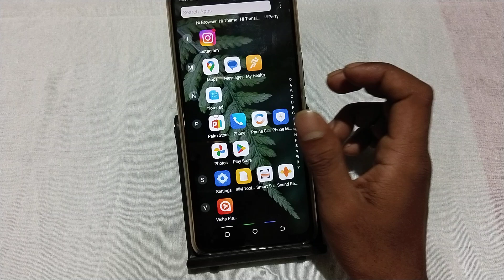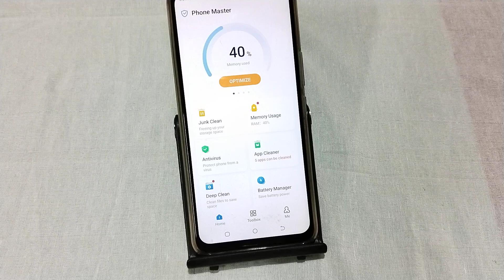Tecno Camon 20s Pro 5G photo hide kaise kare, how to hide personal photo in tecno, how to private ph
Tecno Camon 20s Pro 5G photo hide kaise kare, how to hide personal photo in tecno, how to private photo in tecno, private album settings